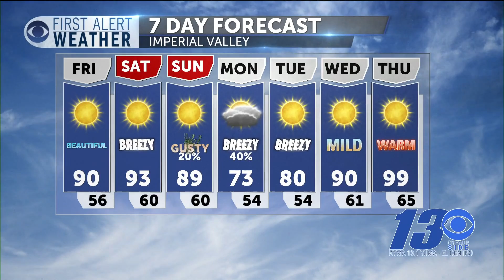First Alert Forecast: Lots of sunshine